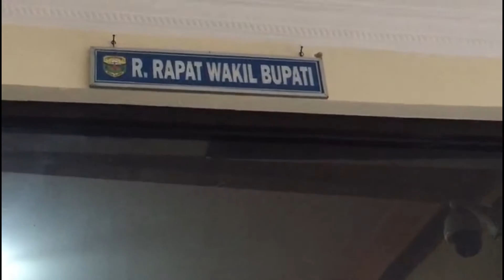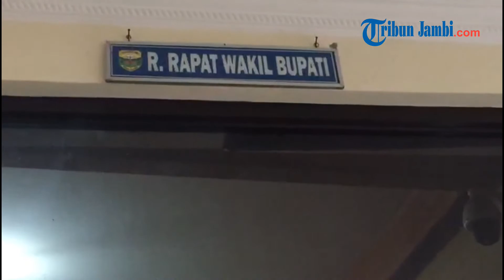Tim Pakem Muarojambi Lakukan Rapat Terkait Aliran Sesat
Laporan Wartawan Tribun Jambi, Samsul Bahri

TRIBUNJAMBI.COM, SENGETI - Tim Pengawasan Aliran Kepercayaan dan Keagamaan dalam Masyarakat (Pakem)
Kabupaten Muarojambi melakukan rapat koordinasi, Senin (1/10) di Ruang Rapat Wakil Bupati. Rapat koordinasi ini berkaitan dengan aliran sesat yang terjadi di Wilayah Kabupaten Muarojambi tepatnya di Desa Pondok Meja, Dusun Karya Maju, Kecamatan Mestong, Kab. Muarojambi.

Rapat di pimpin langsung oleh Ketua Pakem, yaitu Kepala Kejaksaan Negeri Muarojambi, Sunanto dihadiri oleh Wakapolres Muarojambi, Kompol Lukman, Asissten II Pemerintahan Kab. Muarojambi, Najamuddin, Kakan Kemenag Muarojambi, M Ikbal, Ketua MUI Kab. Muarojambi, Abdullah Sargawi.

Adapun hasil rapat yang berlangsung hampir tiga jam tersebut bahwa pihaknya membahas mengenai keberadaan dan domisili Jamaah Ahmadiyah Indonesia. Sebelumnya keberadaan ini simpang siur karena keberadaan patok pembatas Kabupaten Muarojambi dan Kota Jambi.

"Berdasarkan nota dinas sekretaris daerah kota jambi, keberadaan dan domisili jemaah ahmadiyah Indonesia di Rt 36 Kel. Kenali Asam Bawah Kec. Kota Baru, Kota Jambi, secara umum memiliki KTP Rt 36 Kel. Kenali Kec. Kota baru namun jika ditarik dari titik koordinat, maka bukan masuk ke wilayah Kota Jambi melainkan masuk ke wilayah Kab. Muarojambi," ujar Kejari Muarojambi, Sunanto selaku Ketua Pakem.

Lebih lanjut, Sunanto mengatakan bahwa wilayah tersebut sebenarnya jika merujuk pada  Peraturan Menteri Dalam Negeri (Permendagri) Nomor 88 tahun 2017 memang masuk wilayah Kab. Muarojambi, dan untuk itu pihaknya akan mengembalikan batas-batas tersebut sesuai dengan titik koordinat yang ada dalam Permendagri.

"Setelah langkah itu, baru kita tegur. Setelah kita tegur nantinya bangunan tersebut akan kita pasang police line dan tidak boleh melanjutkan pembangunan," terangnya

Adapun rapat ini dilakukan secara tertutup. Dan media tidak boleh untuk meliput di dalam ruangan.